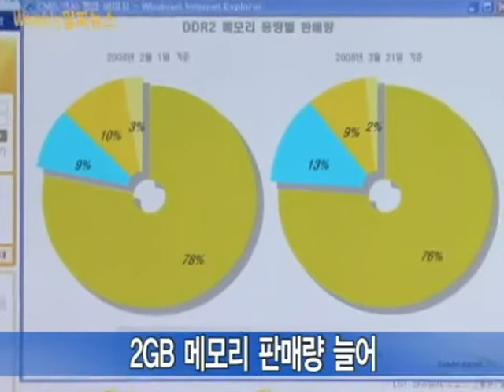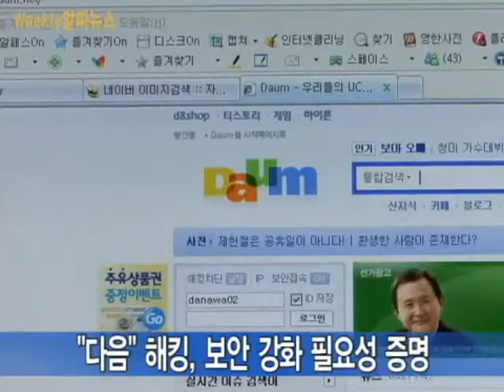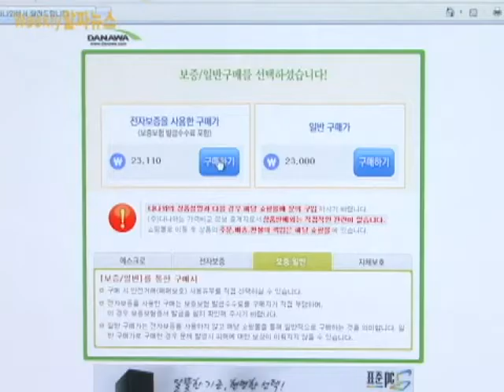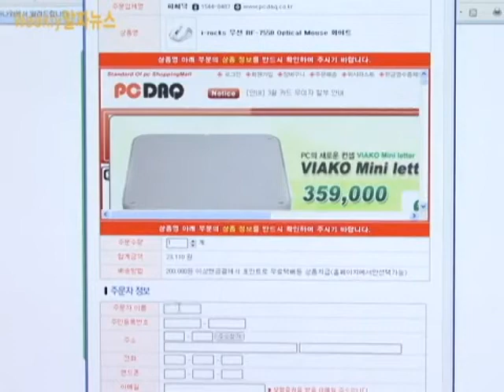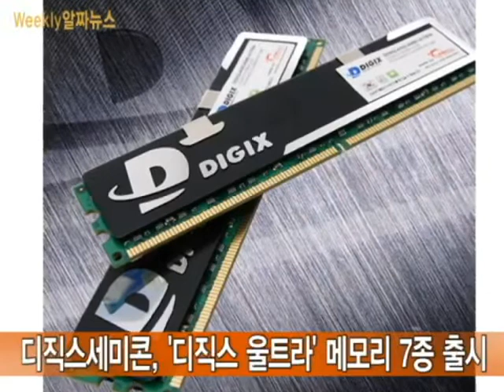알짜뉴스 11회 [메모리 가격 하락, 그 끝은 어디에?]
메모리 가격의 끝없는 하락과 고용량 메모리의 인기 행진, 휴대폰 보조금 규제 자율화와 포털사이트 해킹 의혹의 진실 등
한 주간의 따끈따끈한 소식들과 알짜뉴스 4행시 이벤트 당첨자 발표까지... - Captured Live on Ustream